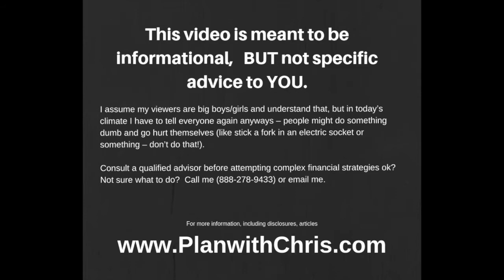Entrepreneur Interview Series: Attorney Katie O'Neill Tran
On October 1 I interviewed business and trademark attorney Katie O'Neill Tran. Katie's office is in the 'happenin' city of Petaluma, CA.

We discuss:

-How she got started,
-How a new solo attorney builds her business
-Shortcuts for new aspiring attorneys (or anyone working solo)
-Being a successful attorney while being a present and active mom

Are you building a practice whether it's in law, consulting, accounting, finance, etc? Then you will definitely watch, enjoy and learn from Katie!

Warmly,

Also the opinions of my guest are hers and do not necessarily represent the views of Chris Grande or Walnut Hill Advisors LLC. OK?